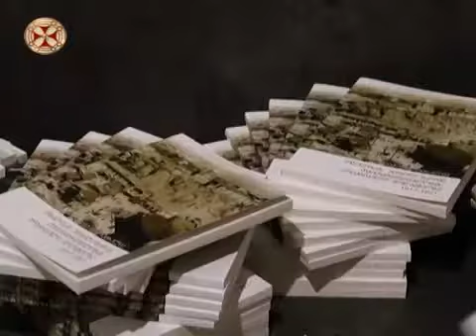თბილისის ურბანული ცვლილებები - გამოფენა, „ერთსულოვნება“. 22.09.2017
გამოფენა „თბილისი - ურბანული ცვლილებები“ დღეს საქართველოს ეროვნული არქივის საგამოფენო პავილიონში გაიხსნა. ექსპოზიცია მიმოიხილავს მეოცე საუკუნეში თბილისში მიმდინარე განაშენიანების პროცესების მთავარ მომენტებს.
გამოფენის პარალელურად გაიმართა წიგნის „თბილისის ადგილობრივი თვითმმართველობის პრაქტიკული მოღვაწეობა 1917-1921“ პრეზენტაცია. წიგნის ავტორია თბილისის არქივის დირექტორი მაკა კვარაცხელია